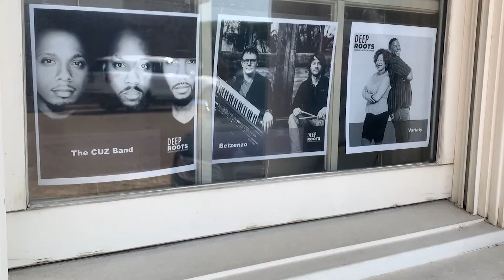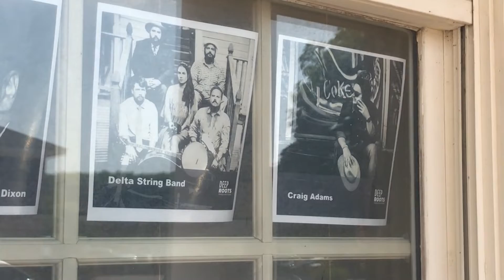Music Partnership in Cleveland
The new partnership between Cotton Row Records and Big Front Porch Productions is all part of a larger movement called Deep Roots Music Initiative. It is a city supported project that is designed to help build community by presenting live local music.
"Music is a great connector. It brings people together. It is a real healing force in our community. We have a list of local music artists which includes everything from blues, country, soul, to gospel that we will be presenting weekly throughout the summer starting June the 3rd. There will be plenty of music throughout the summer. We hope that everyone will come up and visit us."
Performances will be held at the Delta Arts Alliance pavilion. Cotton Row Records was founded by Delta State graduate Erin Moorman with the mission of showcasing local talents. Country artist "Mississippi Mason" will the first artist to have a record deal under the new partnership.
"He is about to launch his music career. So that is exactly what we were trying to make happen to help develop Cleveland more as a music business town."
For more info about Deep Roots and summer performances, visit their website at deltadeeproots.com